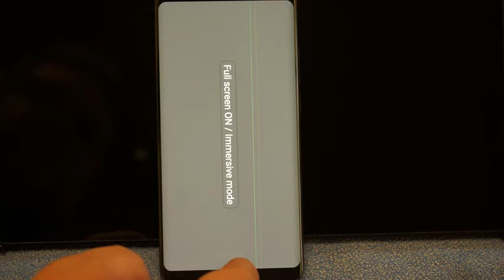elephone u pro Fehlerhaft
Displaystreifen im Elephone U pro, Fehler

hab seit gestern ein bis zwei Streifen im Display, welche sich durch Drücken im untern Bereich des Display´s kurz wegdrücken lassen. Manchmal sind sie ganz weg, jedoch die meiste Zeit doch vorhanden.

Da ich einen schwarzen Hintergrund habe, fällt es nicht so sehr auf, jedoch stört es mich sehr wohl da mich schon einige Leute darauf angesprochen haben.

Man sieht dies am besten bei grauen Hintergrund, bei Blau u. Rot sind diese nicht ersichtlich.

Es sieht so aus, wie die Mängel beim Samsung S7 (Edge Amoled), dort sind viele Artikel diesbezüglich zu finden.
Einige sprechen von Softwarefehlern andere von Hardwarefehlern.

Ich glaube, daß es hardwarebedingt ist, da ich ja durch mechanischen Druck, am Display eine Änderung hervorrufen kann.
Frage: hat dies schon jemand bei euch gehabt. Handy ist ca. 4 Monate alt, ich befürchte, daß mir eine Einsendung nicht erspart bleiben wird. Der ganze Aufwand mit Werksreset, Daten wieder aufspielen usw. mir gräult davor.